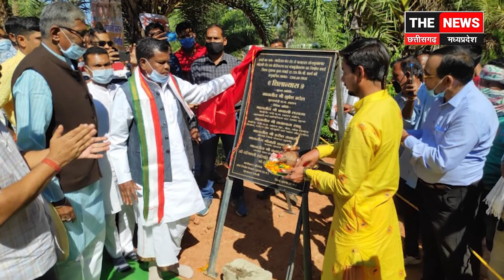टूलकिट को लेकर गर्म राजनीतिक माहौल पर छत्तीसगढ़ के आबकारी मंत्री कवासी लखमा ने भाजपा पर निशाना साध